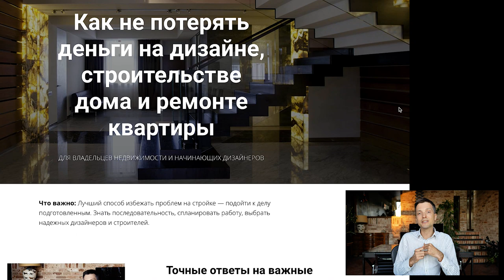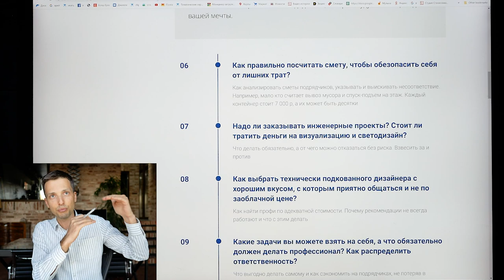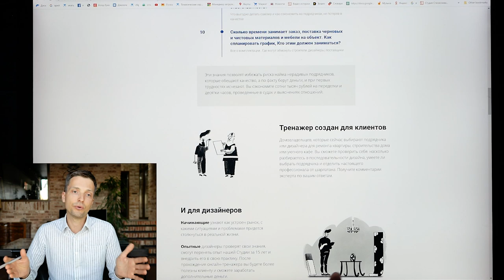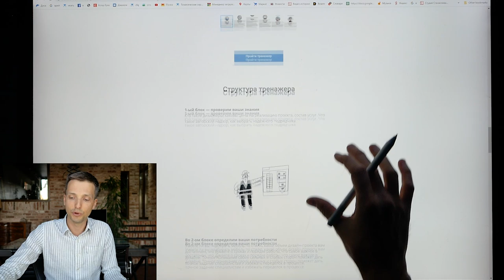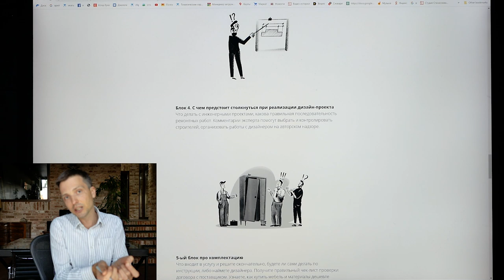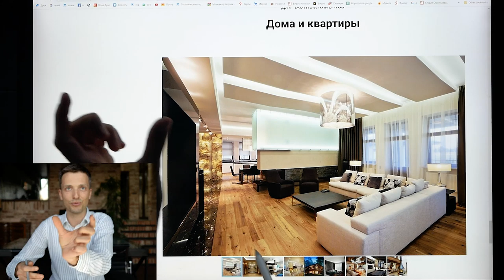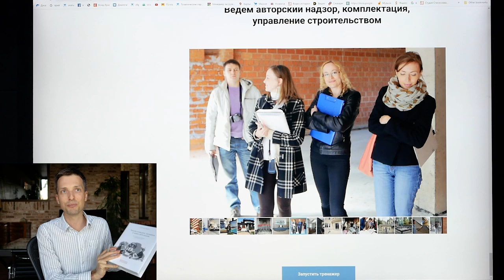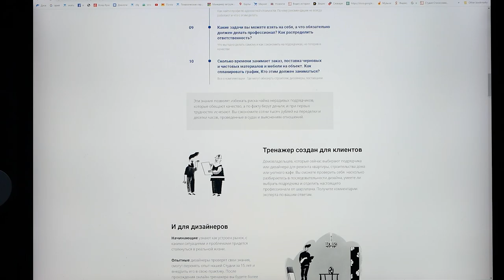Подробно о тренажере дизайна и комплектации для клиентов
Лучший способ избежать проблем на стройке — подойти к делу подготовленным. Знать последовательность, спланировать работу, выбрать надежных дизайнеров и строителей.

Проверьте свои знания и получите правильные ответы на вопросы:

1. Где найти объективную информацию по процессу дизайна, если первый раз делаете ремонт?

2. Какова правильная последовательность работы с дизайнером и строителем?

3. Как вычислить и вовремя ограничить себя от непрофессионалов и мошенников?

4. Из каких частей состоит дизайн-проект? На чем можно, а на чем нельзя экономить?

5. Чем отличается дизайн за 300 за 3000 рублей за квадратный метр?

6. Как правильно посчитать смету, чтобы обезопасить себя от лишних трат?

7. Надо ли заказывать инженерные проекты? Стоит ли тратить деньги на визуализацию и светодизайн?

8. Как выбрать технически подкованного дизайнера с хорошим вкусом, с которым приятно общаться и не по заоблачной цене?

9. Какие задачи вы можете взять на себя, а что обязательно должен делать профессионал? Как распределить ответственность?

10. Сколько времени занимает заказ, поставка черновых и чистовых материалов и мебели на объект. Как спланировать график, Кто этим должен заниматься?